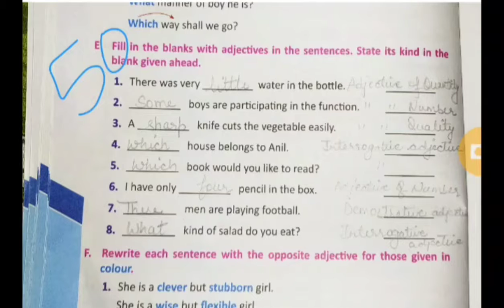4th Class Online Session dated 08/10/20